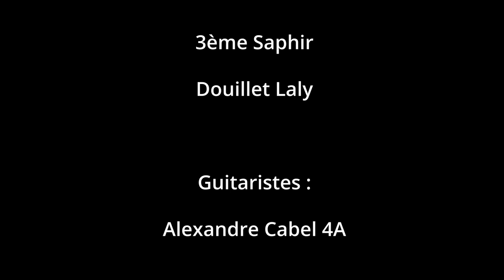Clip collège Notre Dame Saint-Avé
Projet d'enregistrement de la chorale du collège Notre-Dame de Saint Avé mené en 2021 par Line Rouet, accompagnée par Thierry Lassemblée Mobil Jam.
Arrangement : L. Rouet à partir de la chanson "Radioactive" - Imagine Dragons
Solistes (dans l'ordre d'apparition)  : Roxane Merra
Enregistrement, mixage et vidéo : T. Lassemblée.